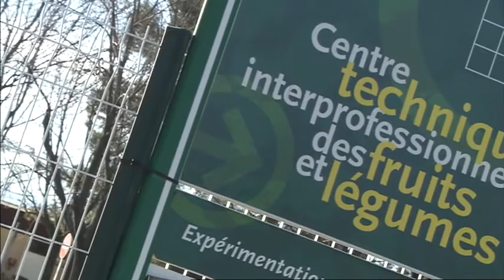GIS PicLég - Vers de nouvelles pratiques en production intégrée en cultures légumières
Le GIS PIClég (Groupement d’Intérêt Scientifique pour la Production Intégrée en Cultures légumières) est né en 2007 sous le parrainage du Ministère de l'agriculture, à l’initiative des Producteurs de Légumes de France, de l’INRA et du Ctifl, avec pour ambition de mobiliser l’ensemble des acteurs de la recherche et du développement pour proposer aux producteurs de légumes des systèmes de cultures respectueux de l’environnement et économiquement performants.